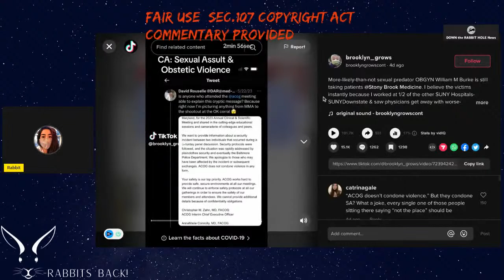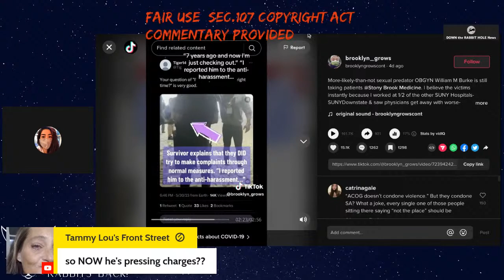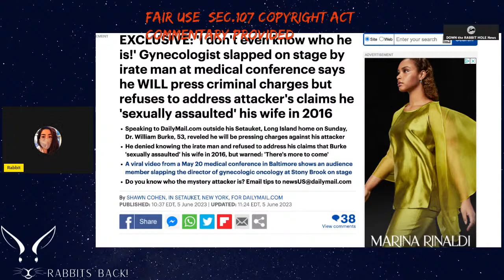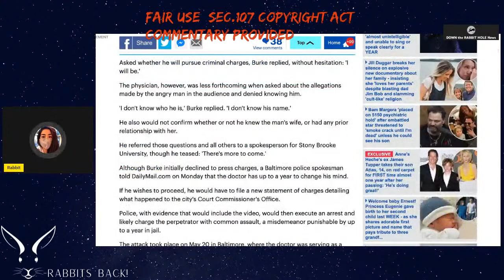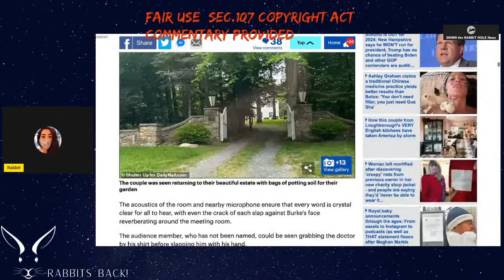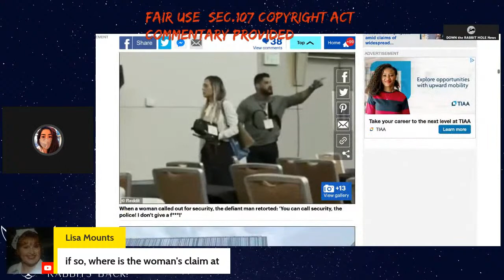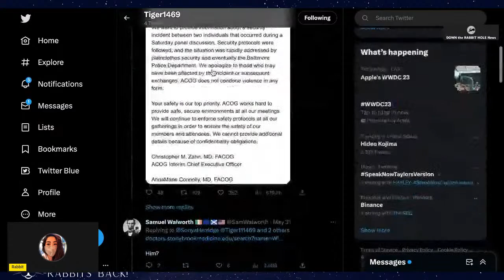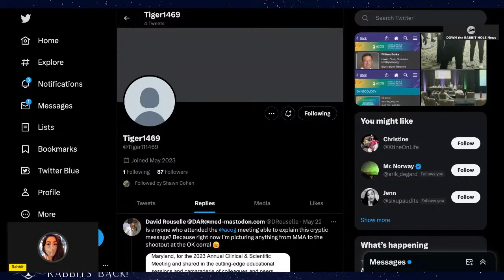'I don't even know who he is!' OBGYN William Burke, WILL press charges WONT ADDRESS the SA claims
'I don't even know who he is!' OBGYN William Burke slapped on stage at medical conference says he WILL press criminal charges but refuses to address SA claims
Down the Rabbit Hole News provides commentary to true crime stories!
EXCLUSIVE: 'I don't even know who he is!' Gynecologist slapped on stage by irate man at medical conference says he WILL press criminal charges but refuses to address attacker's claims he ' his wife in 2016.

We have two affordable programs for our channel:

2.99 Take a Peek
5.99 I stand with Rabbit